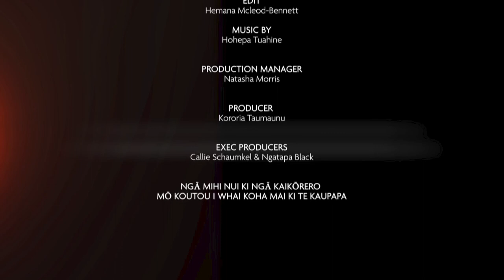Ki Tua, Hemi Kelly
Ep 11 (Subtitled)

Author, academic and teacher, Hemi Kelly about talks how his latest literary effort and how he's using social media as a platform to teach te reo Māori.